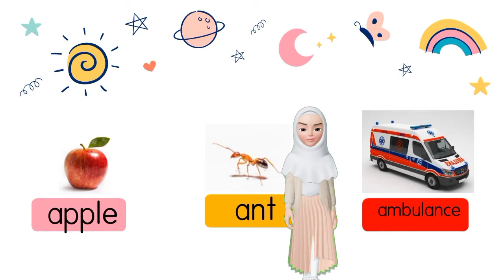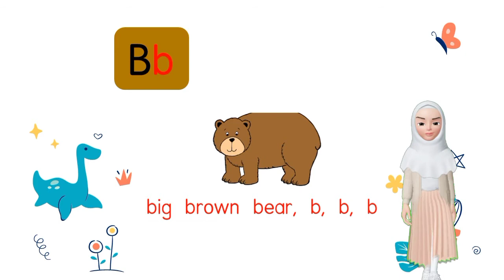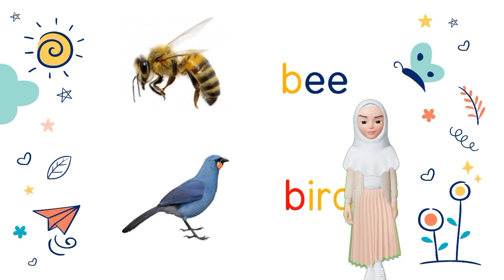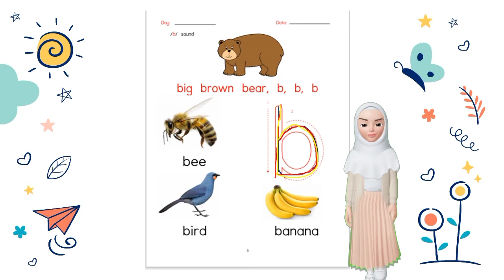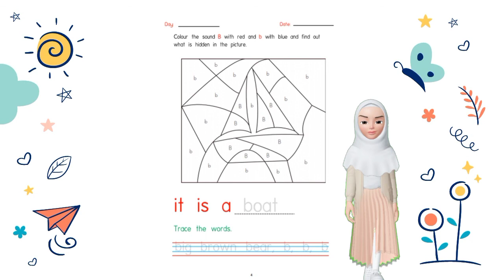Phonics sounds "Bb"